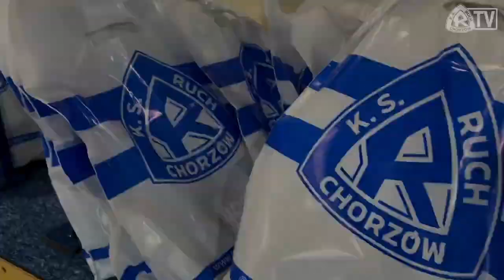20 lat patronatu Gerarda Cieślika SP. 21 - turniej przedszkoli (12.10.2021)